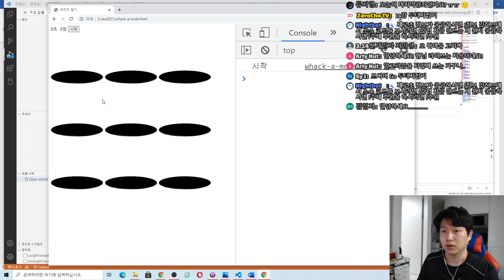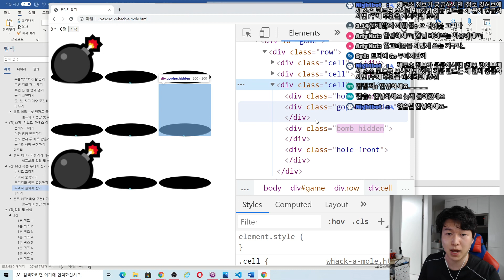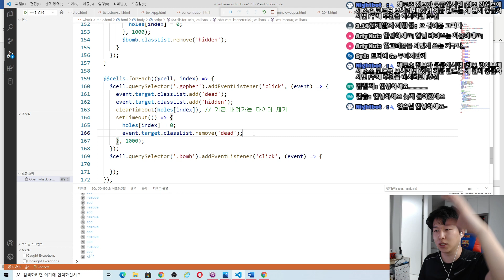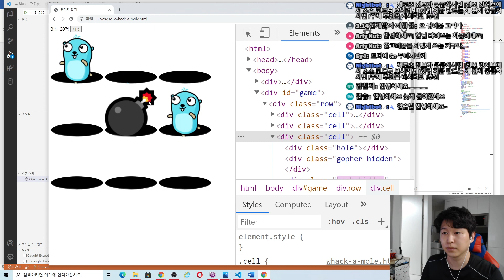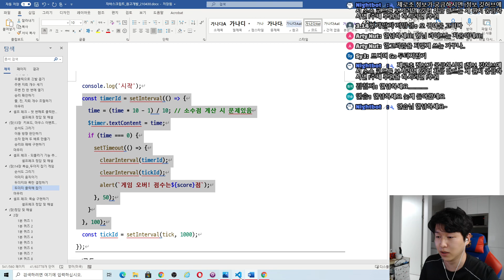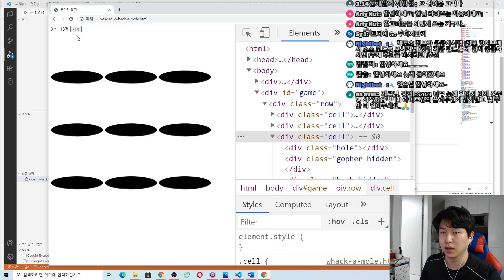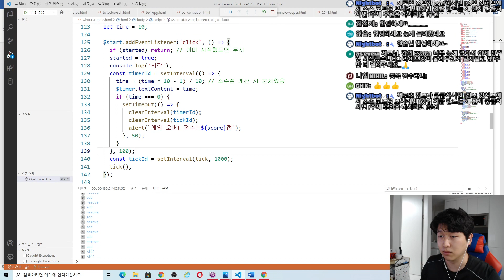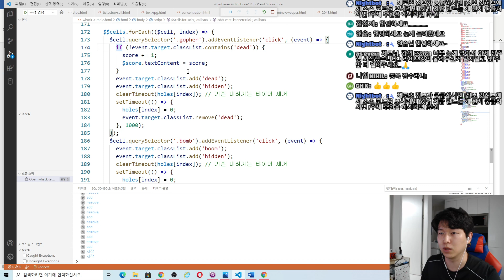자바스크립트 강좌 14-3. 두더지와 폭탄 결정하기, 클릭하기